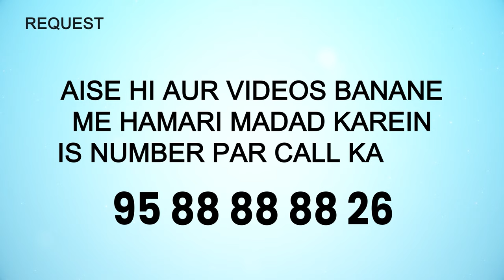Islami Aadaab Ep 01 | Shaikh Abdul Gaffar Salafy iPlus TV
UPI : donateilm@icici